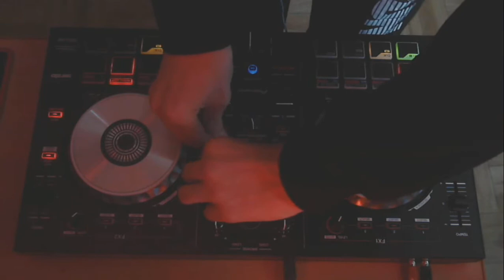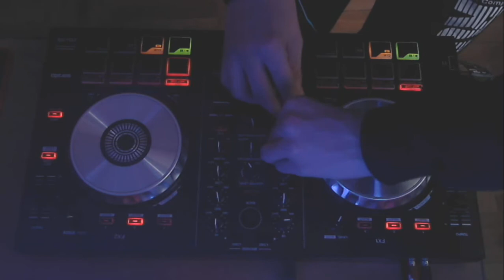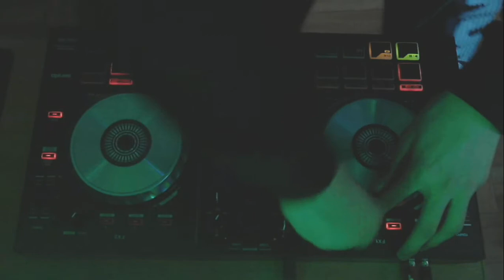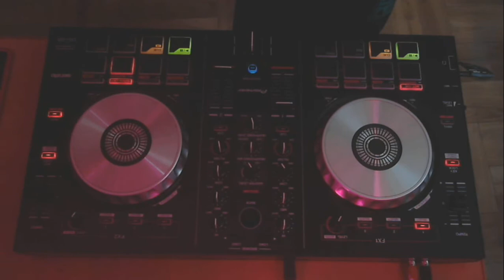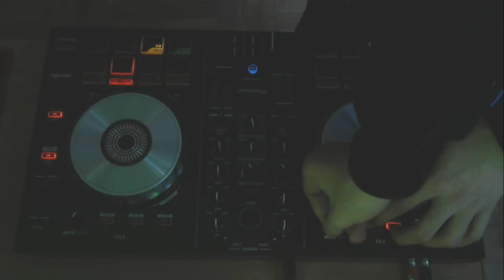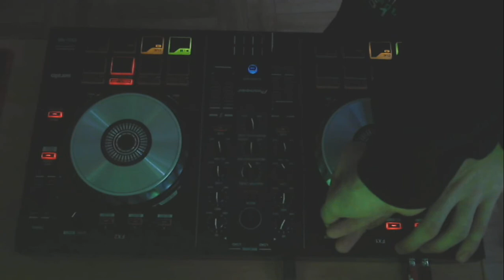★ New Electro&House 2017 #3 ㋡ Pioneer DDJ-SB!!!★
Tracklist:
1.LUCKY CHARMES - READY (MIKRO EDIT)
2.Mikro - Noise [Q-weel REMIX]
3.Sikdope - Snakes
4.Curbi vs Mark Knight - In And Triple Six (FreshFck MashUp)
5.twenty one pilots - Heathens (DISTO Remix)
6.D.O.D vs John Dish - Taking You Homme (FreshFck MashUp)
7.JOYRYDE - FLO
8.ŻanŻop - Oh Yeah ( ŻanŻop & Q-weel Remix )
9.Matthias Jeytis & Alex Ray - B.O.O.M.! (Original Mix)
10.Q-weel - Paxi Fixi (Original Mix)
11.Happyboxx, The Dual Personality - Boys N Girls (Original Mix)
12.Layout - We Found Love (Tom Bull Remix)
13.Lucky Charmes - Fulfill (Official Music Video)
14.MoStack - Liar Liar (Ussy Bassline Remix)
15.Craig Price & Paul Lawrence - Everywhere I Turn (Mikro Edit)